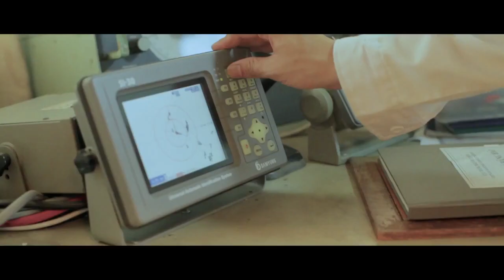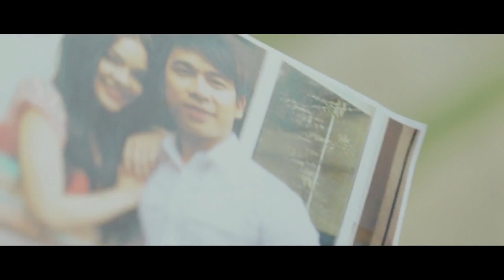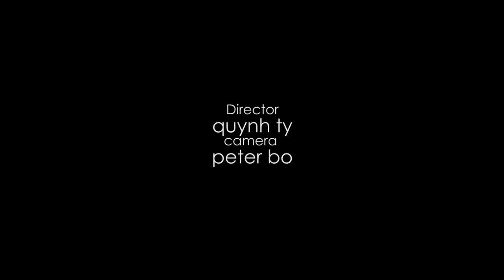THE MEN | TALKSHOW "Giai Điệu Xanh"